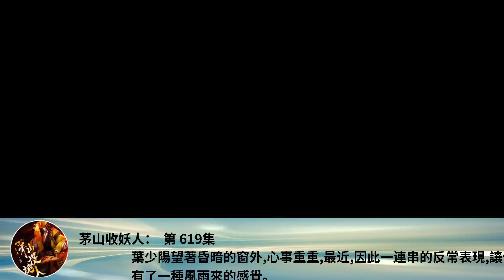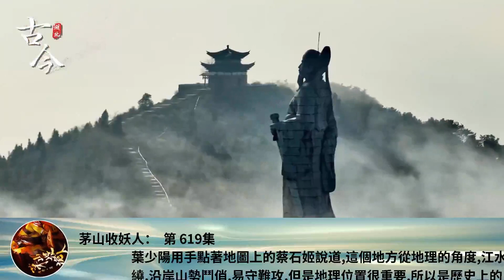茅山收妖人： 第 619集